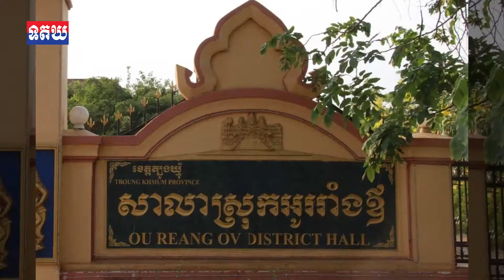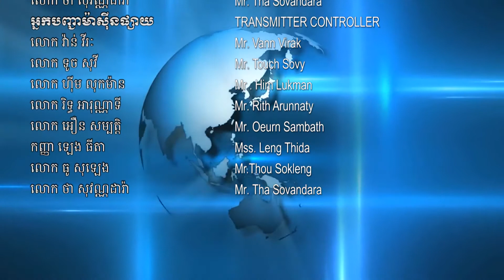ឯកឧត្តម អ៊ាង សុផល្លែត នាំយកគ្រឿងឧបភោគបរិភោគ ផ្ទាំងអប់រំផ្សព្វផ្សាយ , April 06 , 2020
ឯកឧត្តម អ៊ាង សុផល្លែត នាំយកគ្រឿងឧបភោគបរិភោគ ផ្ទាំងអប់រំផ្សព្វផ្សាយជំងឺកូវីដ និងថវិការ១០លាន ផ្តល់ជូនរដ្ឋបាលស្រុកអូររាំងឪ ខេត្តត្បូងឃ្មុំ